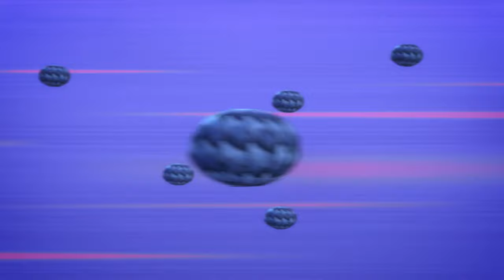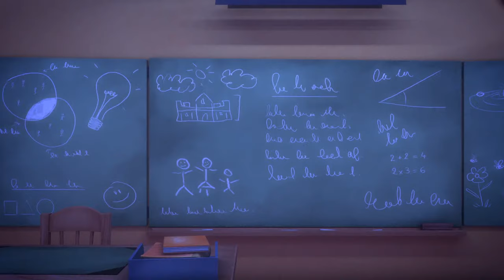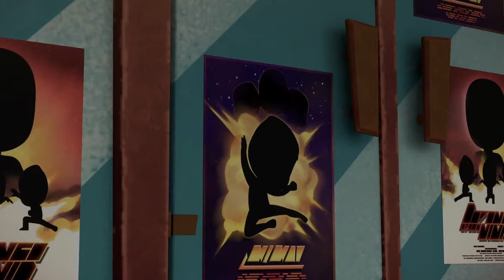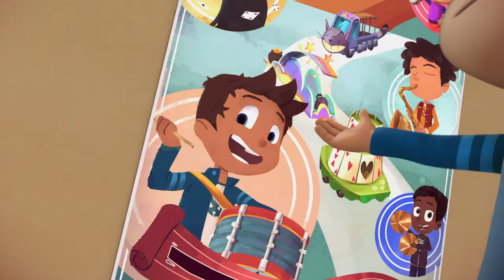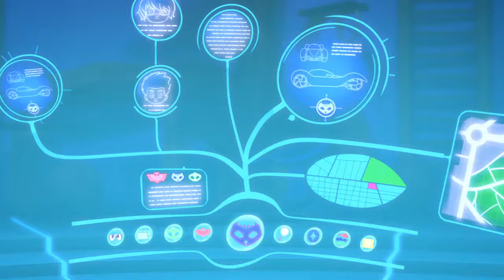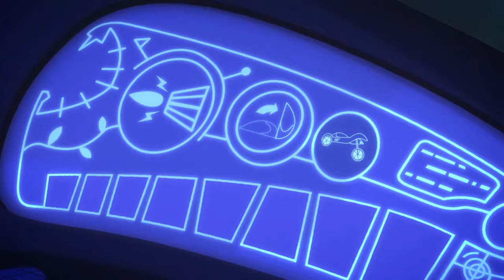PJ Masks | Season 1 LIVE 24/7 🔴 | Kids Cartoon | Video for Kids